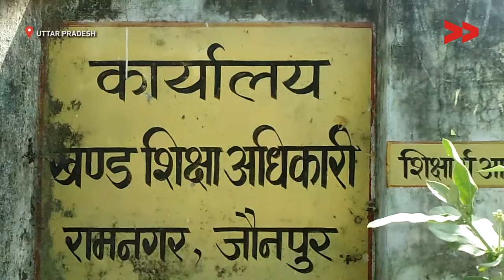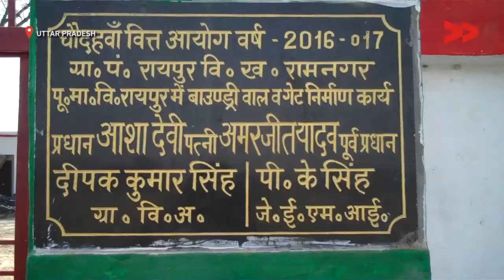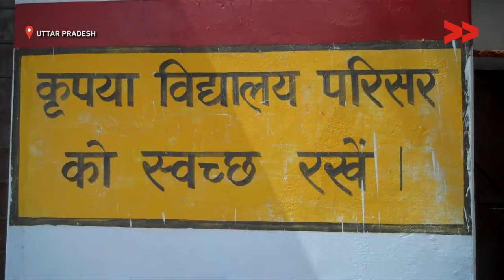Impact: Boundry wall construcuted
Babita Maurya reports from Jaunpur, Uttar Pradesh for Video Volunteers.

This video was made by a Video Volunteers Community Correspondent Babita Maurya. Community Correspondents come from marginalised communities in India and produce videos on unreported stories. These stories are ’news by those who live it’ and give the hyperlocal context to global human rights and development challenges. Take action for a more just global media by sharing their videos and joining in their call for change.